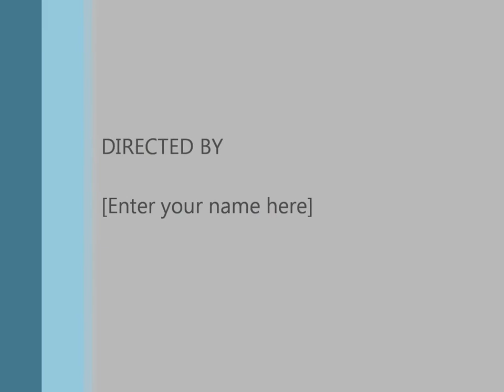Cuộc sống ở Mỹ - Bấm Lỗ Tai (Piercings)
Tại Mall ( khu mua sắm), thường có những quầy bán bông tai và thường kèm theo là dich vụ bấm lỗ tai. Mình đã bấm ở những chỗ như thế này rất nhiều lần. Đây là video ghi lại lần đầu mình bấm cách đây cũng 3,4 năm rồi. Hiện tại những chỗ như thế này không còn nhiều nữa vì luật tiểu bang không cho phép vì mức độ an toàn.